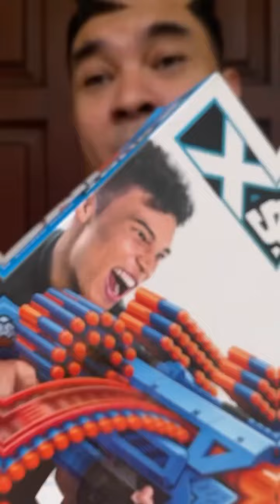GOKIL!! Blaster TERCEPAT dan TERKEREN Zuru X-Shot! | TOYSPEDIA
X-SHOT Insanity Series 1 Manic (24 Darts) Rp279.900
X-SHOT Insanity Series 1 Berzerko 8 Shots (48 Darts) Rp479.900
X-SHOT Insanity Series 1 Mad Mega (72 Darts) Rp999.900
X-SHOT Insanity Series 1 Motorized Rage Fire (72 Darts) Rp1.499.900

Tersedia di Toyspediastore Bxc,Toys City, Toys Kingdom, Multi, Petra, Aeon dan Central.

TOYSPEDIA Instagram.com/toyspedia
PAW PATROL Instagram.com/pawpatrol.toysid
EMCOTOYS Instagram.com/emcotoys
CRAYOLA Instagram.com/crayola.id

FOLLOW TIKTOK TOYSPEDIA
Tiktok.com/toyspedia

Dan jangan lupa nyalakan lonceng supaya kamu gak ketinggalan info mainan terupdate Toyspedia lainya